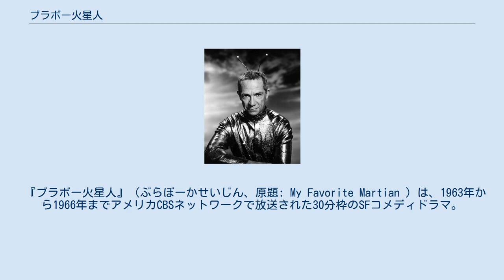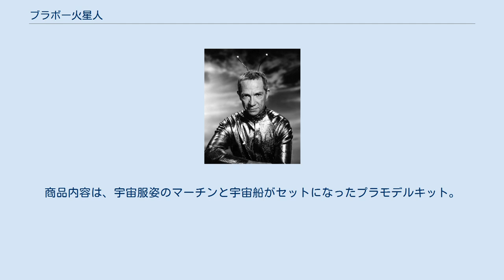ブラボー火星人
シチュエーション・コメディ
マーチンおじさん役のレイ・ウォルストン。
1963年撮影。
 『ブラボー火星人』（ぶらぼーかせいじん、原題: My Favorite Martian ）は、1963年から1966年までアメリカCBSネットワークで放送された30分枠のSFコメディドラマ。
全107本。
日本では、1964年から日本テレビ系列で全39話分が放送された。
番組は当初はモノクロで、のちにカラー化。
 地球に不時着した善意の火星人（マーチン）が、地球人の中で正体を隠して暮らすうちに生じる大小の珍騒動を描くSFコメディ。
笑いばかりでなくヒューマンドラマの要素も含む番組内容は本国でも日本でも相応の人気を博し、特に米国のCBSでは人気西部劇『ガンスモーク』と並ぶ当時の同局の看板番組になった。
また別世界出身の主人公のカルチャーギャップや、バラエティに富んだ超能力や科学アイテムが日常生活に影響を与えて大騒ぎを巻き起こすシチュエーションコメディの作法は、日本のテレビ番組にも大きな影響を与えている。
 のちに『超人ハルク』で人気を博すビル・ビクスビーの出世作としても有名。
 ある日、若手新聞記者のティム・オハラは社命を受けて、アメリカ空軍の新型試作ロケット機X-15の公式取材の場に向かう。
だが遅刻した彼は取材のチャンスを逃し、新聞社をクビになる危機に瀕した。
一方、時速6000キロメートルの高速で飛ぶX-15を観測していた空軍のレーダーは、X-15に急接近する、時速1万キロメートルに及ぶ超高速の謎の飛行物体を補足、軍人たちを驚かせる。
その後、ティムは地表に不時着した、銀色で全長が数メートルほどのまた別のロケットを発見。
その中から、奇妙な質感の衣服に身を包む初老の紳士風の男性が現れた。
軽い怪我をしていた同人を家で介抱したティムは、彼が火星人であり、そのロケット＝宇宙船が地球を訪れて｢低速｣のX-15とニアミスを起こしかけ、よけ損なって地上に不時着したという驚くべき事実を知る。
 しかも火星人はX-15の機体の速度などのデータも把握していた。
X-15についての思いがけぬニュースソースを得たティムはこれを記事にするが、軍の関係者はあまりにも仔細なデータの記載に驚き、ティムに軍事スパイの容疑をかけてしまう。
情報源が火星人と言っても信じてもらえないと考えたティムは、うまい弁明も思いつかず苦境に陥る。
だがそんな彼を助けたのは、怪我の手当てをしてくれた地球の青年に恩義を感じた火星人だった。
火星人は高度な科学技術と超能力で密かに事態を収め、ティムの窮状を救う。
 火星人が高潔で温かい心を持っていると知ったティムは、彼に地球人マーチンの名前と自分の遠縁の伯父という偽りの素性を与え、故障した宇宙船の修復が完了するまで自宅での同居を申し出る。
こうしてティムとマーチン、星の違いを超えた二人の共同生活が始まった。
 日本での放送（NTV）は、1964年3月16日から同年12月11日まで。
前期は蛇の目ミシン工業、後期は明星食品のそれぞれ一社提供。
番組スタート時の当時の番組ネットは、札幌、青森、秋田、山形、山梨エリアなど。
 なお木曜時代と日曜時代の間が約1ヶ月開いているが、この間は日本シリーズ中継（この年はナイターだった）や東京オリンピック中継が有ったからである。
 米国パラグラフィックス社のプラモデル「1/18 ブラボー火星人 マーティンおじさん＆宇宙船専用 ディテールアップエッチングパーツセット」が、ホビー会社ペガサスホビーによる輸入販売で、日本では2011年6月に発売されている。
商品内容は、宇宙服姿のマーチンと宇宙船がセットになったプラモデルキット。
 ほか My Favorite Martian: